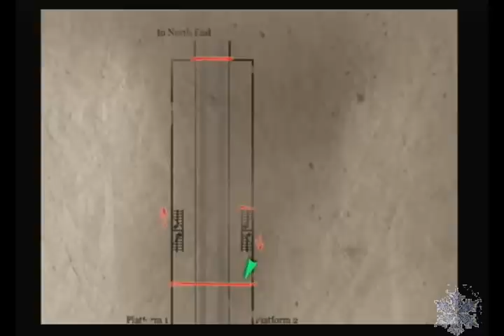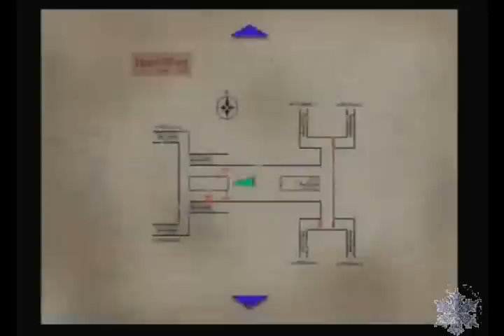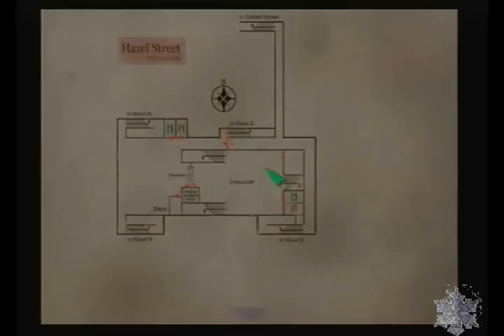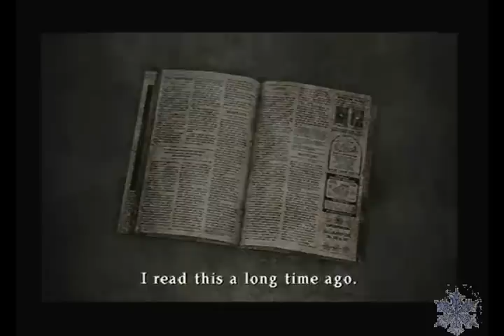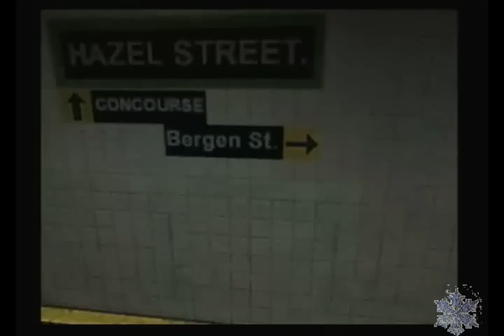Let's Play Silent Hill 3 - Part 7: It's a madway, not a subway!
We totally get lost in here. I mean this is huge. I still can't remember how we went through this in the test run, where we forgot the map!